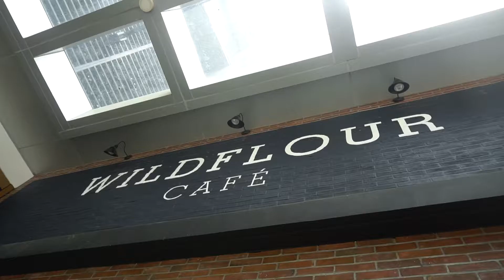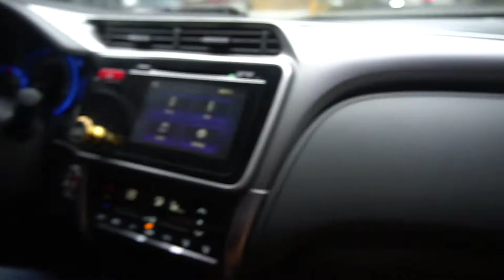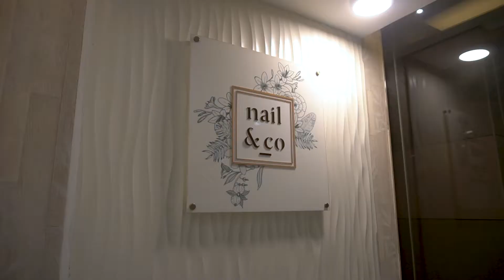VLOG! brunch @ Wildflour Cafe, nail appointment, Harlan + Holden coffee | Cookie Gonzalez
ahhh days like this one are just the best 😌 glad I got to spend the saturday with two amazing friends 🥺

▾ SOCIAL MEDIA ▾

▾ BUSINESS or COLLABORATIONS ▾